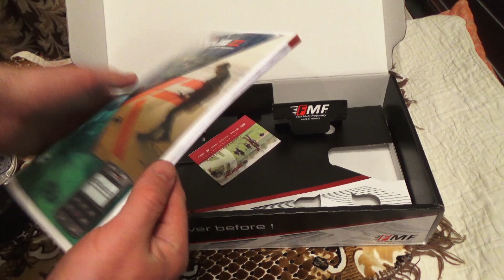Купил себе новый металлоискатель! Деус 2!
Поддержка канала! Средства пойдут на покупку летней зубастой резины на НИВУ.

Распаковка нового металлоискателя деус 2! Новый мульти частотный металлоискатель!